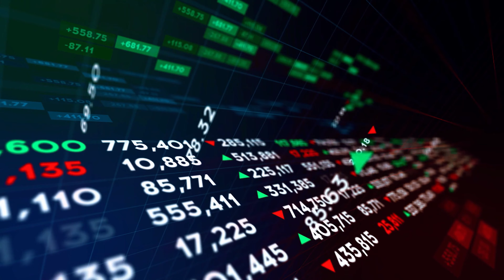Most Important House of your Horoscope | Analysis by Punneit